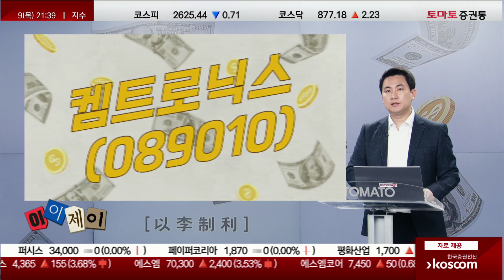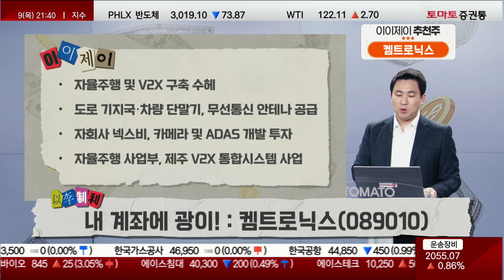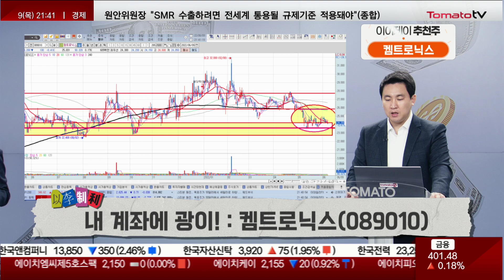내 계좌에 광이! : 켐트로닉스 [이이제이 / 이광무]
▷내 계좌에 광이! : 켐트로닉스(089010)
- 자율주행 및 V2X 구축 수혜
- 도로 노변 기지국 및 차량단말기, 무선통신 안테나 공급
- 자회사 넥스비, 카메라 및 ADAS 개발 투자
- 자율주행 사업부, 제주 V2X 통합시스템 사업